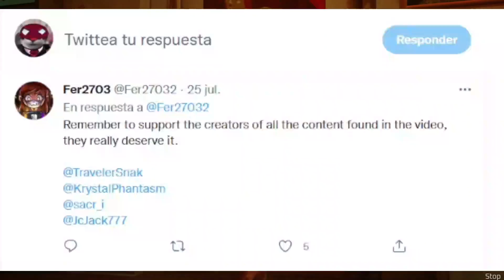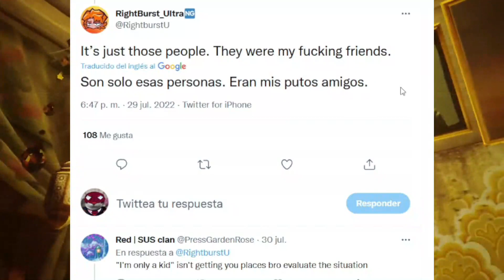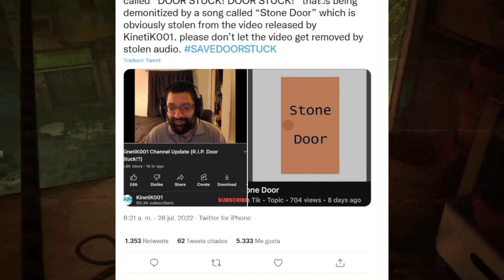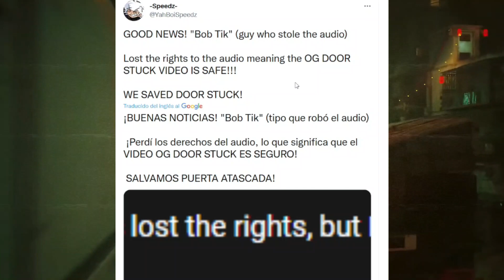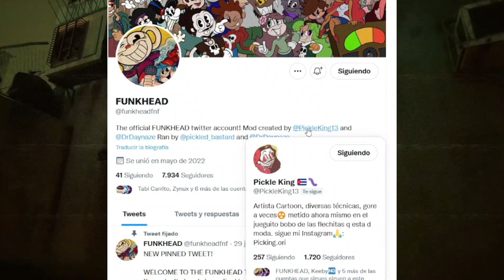EL CANAL QUE SE APROVECHO DEL MOD FUNKHEAD PARA HACER CLICKBAIT Y DEMÁS POLÉMICAS!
INTRODUCCIÓN 0:00
Cancelan Super Mario Bros. Funk Mix 0:39
Creador de Vs Sonic.exe esta triste 1:38
La polémica del meme "DOOR STUCK" 3:18
El canal que se aprovecha del mod FUNKHEAD 4:56